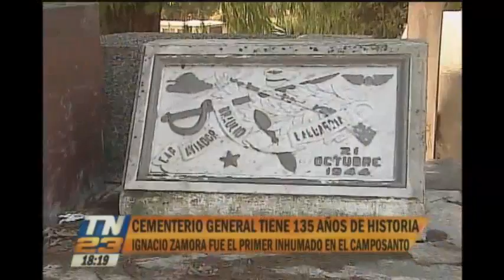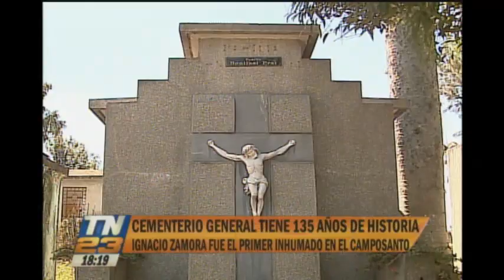La centenaria historia del Cementerio General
El camposanto fue oficializado por Justo Rufino Barrios el año 1881